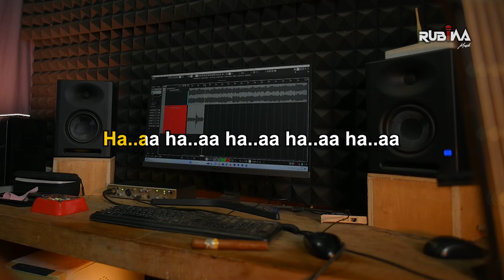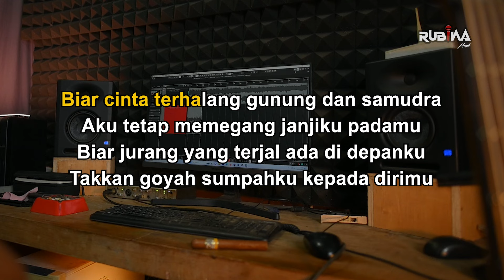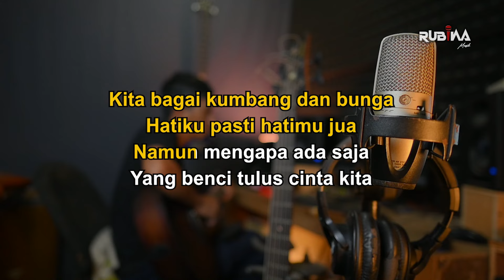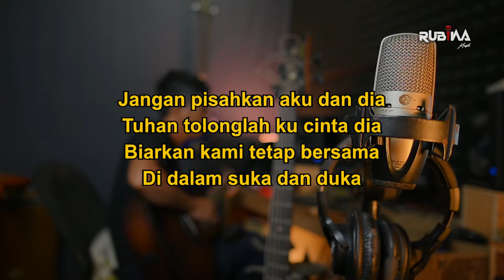JANGAN PISAHKAN - DEDDY DORES FT MAYANGSARI Cover Akustik By Rubina Musik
DEDDY DORES FT MAYANGSARI - JANGAN PISAHKAN Akustik Cover By Rubina Musik

Title : Jangan Pisahkan
Vokal : Syiffa Syahla
Songwriter : Dadang S. Manaf
Music Arrangement: Rubina Musik

Dipopulerkan Oleh : Deddy Dores Ft Mayang Sari

Lirik :

Biar cinta terhalang gunung dan samudra
Aku tetap memegang janjiku padamu
Biar jurang yang terjal ada di depanku
Takkan goyah sumpahku kepada dirimu

Kita bagai kumbang dan bunga
Hatiku pasti hatimu jua
Namun mengapa ada saja
Yang benci tulus cinta kita

Jangan pisahkan (aku dan dia)
Tuhan tolonglah (kucinta dia)
Biarkan kami tetap bersama
Di dalam suka dan duka